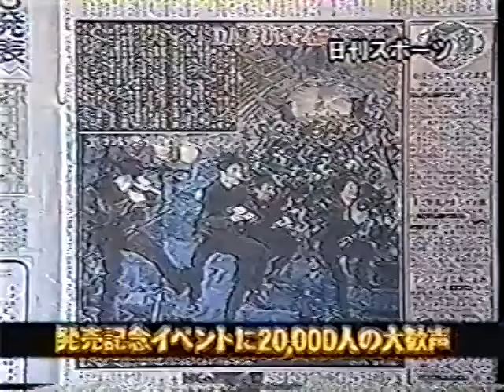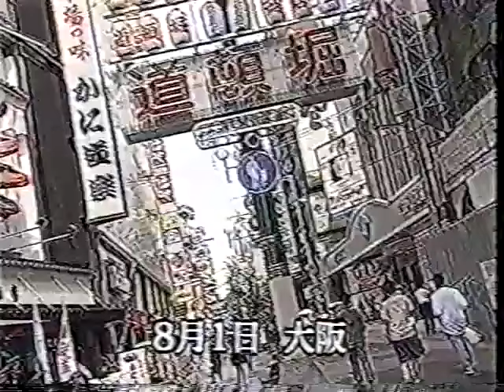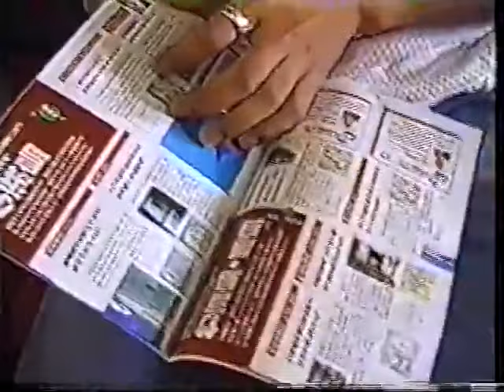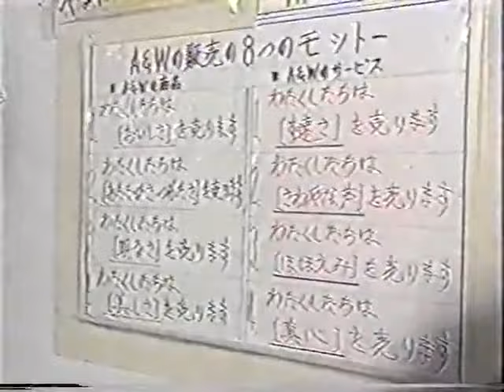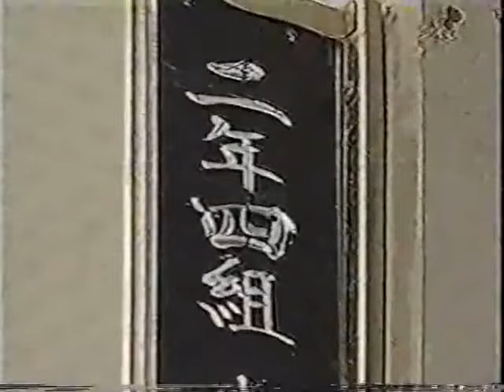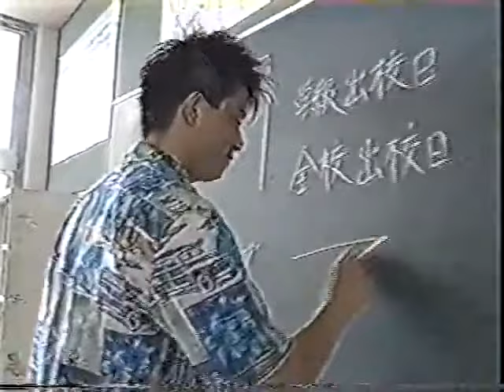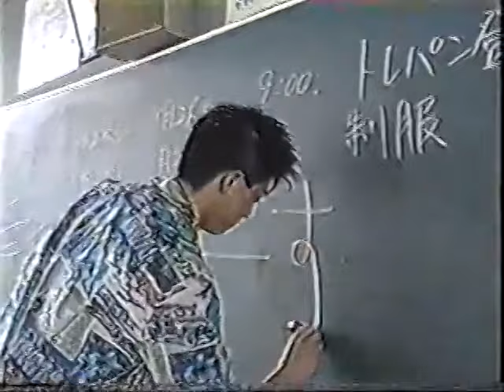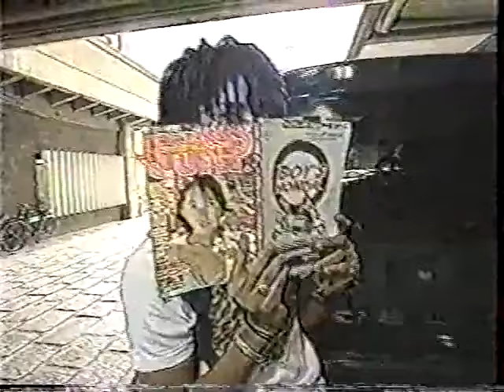DA PUMP 1998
流用動画です。スミマセン💦